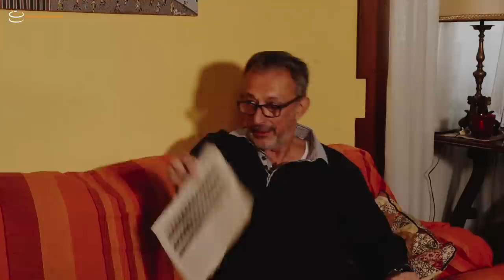Intervista a Marco Volpe #422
Intervista a Marco Volpe, noto batterista e didatta milanese. Marco è uno dei più celebri didatti italiani e alcuni suoi allievi hanno voluto lasciare una testimonianza nell'intervista. Ringrazio quindi Giovanni Giorgi, Iarin Munari, Enrico Matta e Mattia Barbieri.

0:00 gli esordi e le prime influenze
5:02 Giovanni Giorgi parla di Marco Volpe
5:53 la Berklee, Gary Chaffee e Alan Dawson
10:05 studiare con Gary Chaffee
13:00 il talento naturale dell’allievo
14:53 Enrico “Ninja” Matta parla di Marco Volpe
16:37 l’approccio con gli allievi “non professionisti”
18:00 gli argomenti fondamentali a lezione
20:50 il conservatorio, consigli ed esperienze
24:35 Mattia Barbieri parla di Marco Volpe
26:00 la tecnica Moeller
33:00 quanto tempo serve per diventare un vero batterista
36:27 Iarin Munari parla di Marco Volpe
38:23 la paura del palcoscenico e libri consigliati sull’argomento
40:10 i batteristi jazz più importanti dagli anni 20 ad oggi
46:00 consigli sulle spazzole
48:41 come potenziare la mano debole
50:13 a cosa servono i rudimenti?
54:07 groove e dischi interessanti in vari stili musicali
1:00:23 il rullante per ogni occasione

• Batteristi del jazz per decennio:

- Anni '20: Baby Dodds, Zutty Singleton
- Anni '30: Chick Webb, Papa Jo, Sidney Catlett, Gene Krupa, Dave Tough, Ray Bauduch, Buddy Rich
- Anni '40: Kenny Clarke, Max Roach, Roy Haynes
- Anni '50: Tiny Kahn, Art Blakey, Mel Lewis, Philly Joe Jones
- Anni '60: Paul Motian, Elvin Jones, Tony Williams, Jack DeJohnette e per il free hjazz Sonny Murray e Andrew Cyrille
-  Anni '70: Billy Hart, Jon Christensen, Al Mouzon, Peter Erskine
- Dagli '80 in poi: Joey Baron, Jeff Watts, Marvin Smitty Smith, Jeorge Rossy, Bill Stewart, Jeff Hamilton
- I contemporanei: Chris Dave, Tyson Jackson, Ari Hoenig, Nate Smith, JD Beck

CORSI E GUIDE PDF